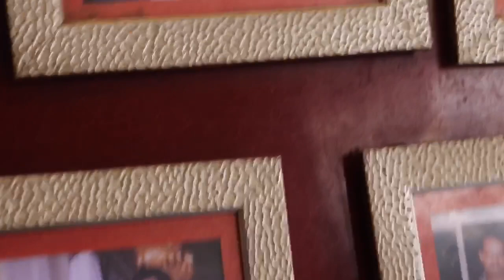Delhi To Jharkhand | 1400 kms on Thar | Tasting Lucknow Famous Tunday Kababi \ Idrees biryani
Hope you all Enjoyed my Whole Trip , More Videos Coming SOon !!

Be Connected